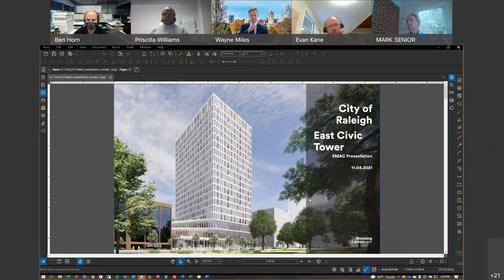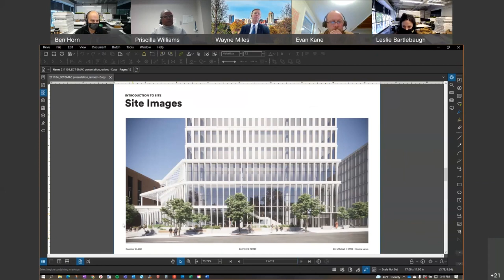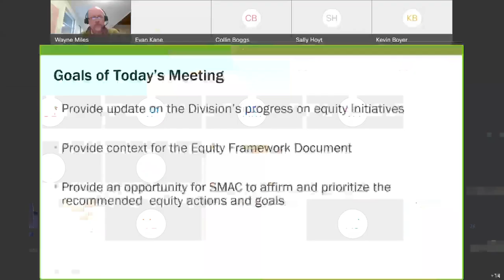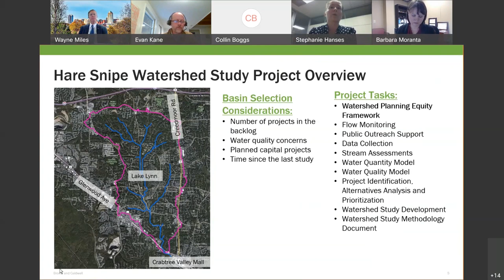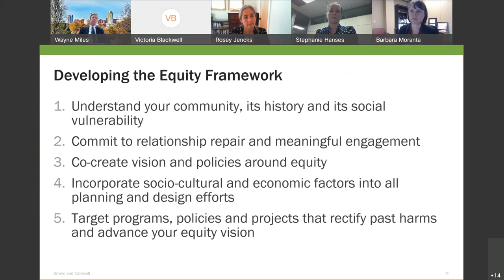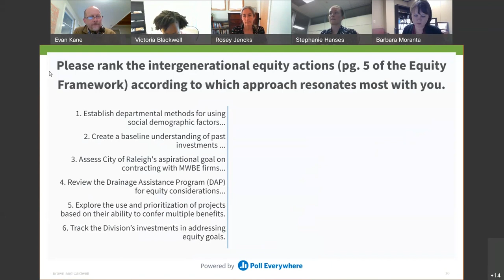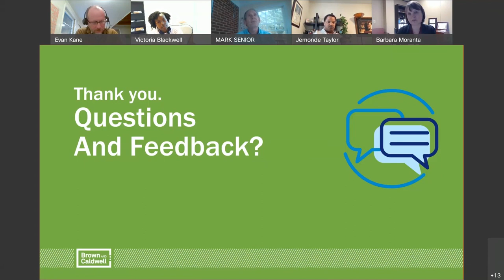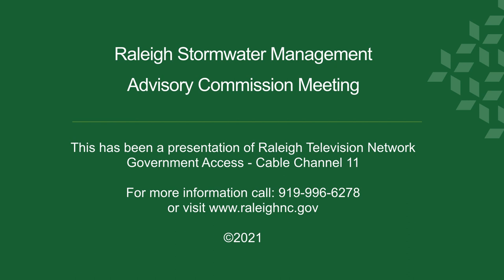Raleigh Stormwater Management Advisory Commission - November 4, 2021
The Raleigh Stormwater Management Advisory Commission met November 4, 2021.